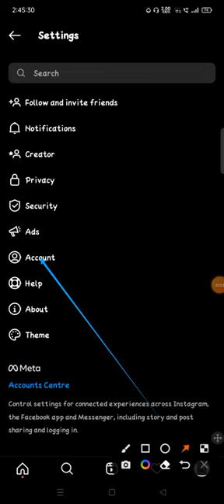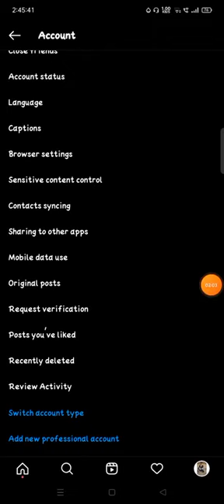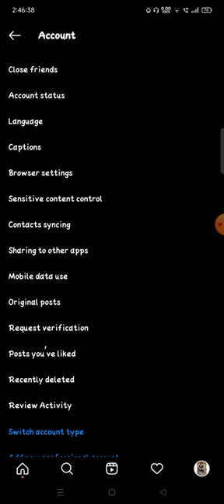كيف ترى حذف الحذف وقصص على Instagram